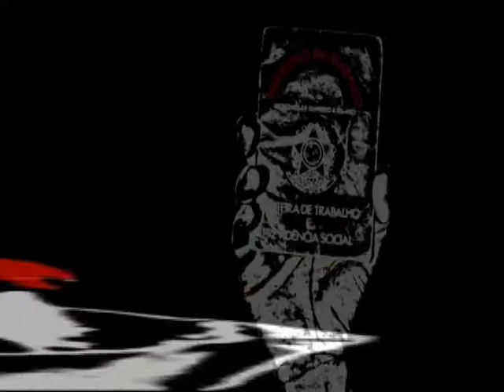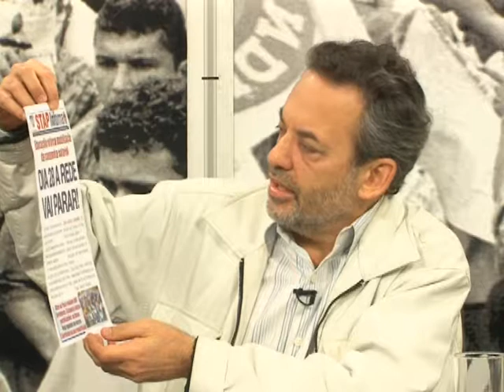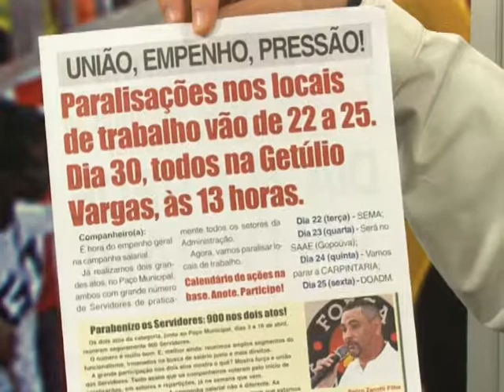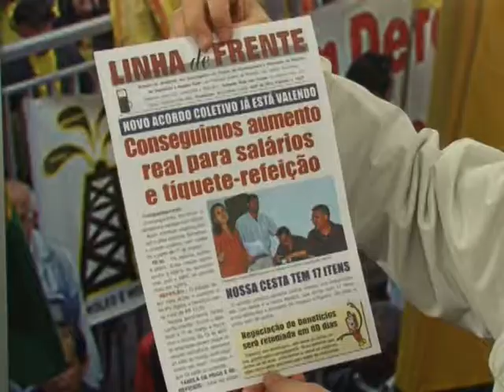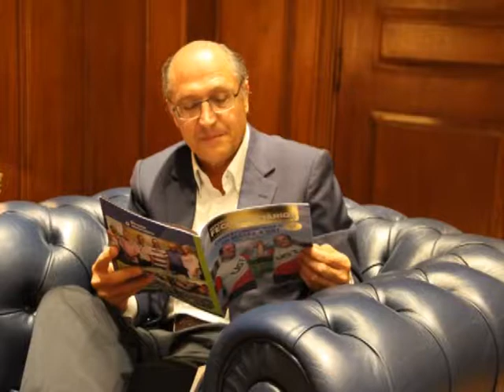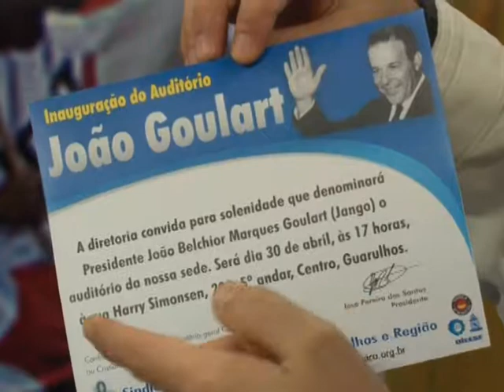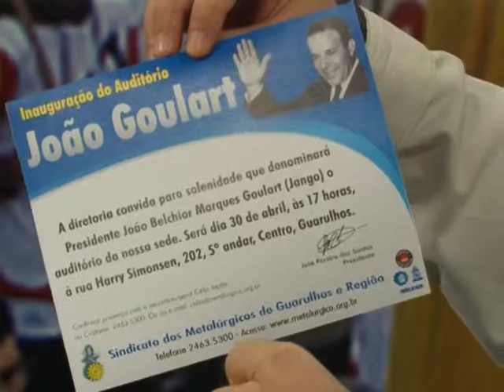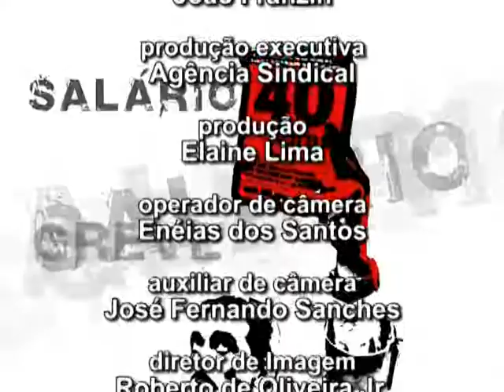Ramalho da Construção é o convidado do Câmera Aberta desta quarta (30)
O Câmera Aberta Sindical desta quarta (30) entrevista o deputado estadual pelo PSDB e presidente do Sindicato dos Trabalhadores na Construção Civil de São Paulo (Sintracon-SP), Antonio de Sousa Ramalho, o Ramalho da Construção.
Internet - O Câmera é transmitido pela TV Aberta São Paulo (9 NET e 186 VivoTV), das 19 às 20 horas.

Na Linha - O presidente do Sindicato dos Servidores de Guarulhos (Stap), Pedro Zanotti Filho, participa do quadro por telefone. Ele fala sobre a campanha salarial da categoria.

Reportagem - O programa mostra matéria com o jornalista Paulo Markun, preso durante a ditadura. A entrevista foi gravada dia 31 de março, no lançamento do livro "1964 na visão do ministro do trabalho de João Goulart", do ex-ministro Almino Affonso.

Participe - Divulgue sua entidade ou proponha tema para o programa.